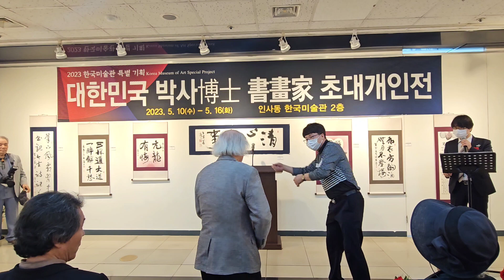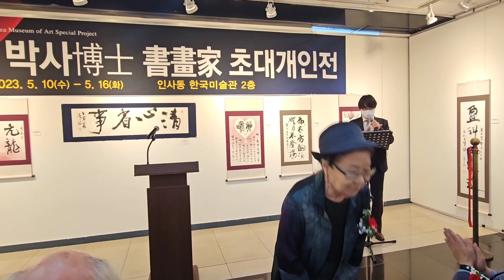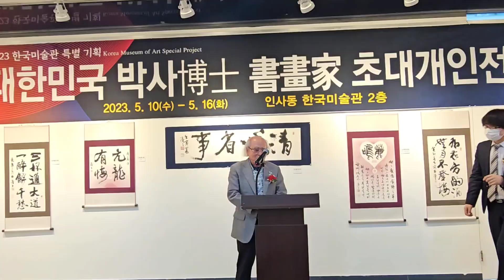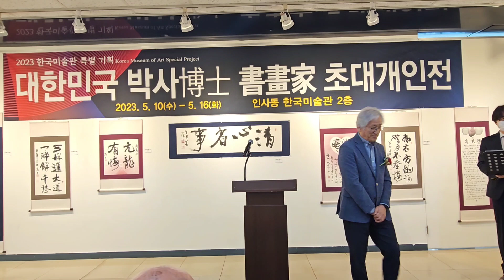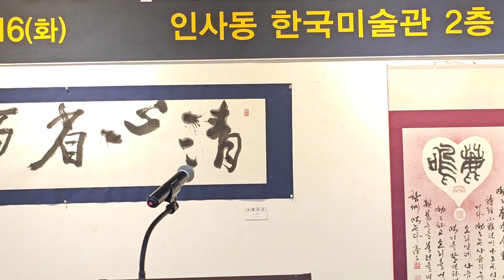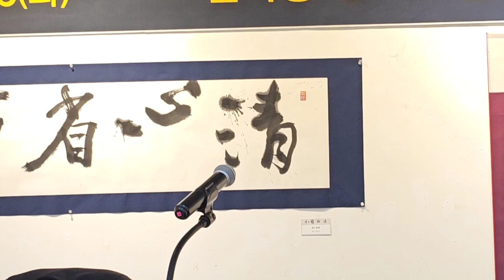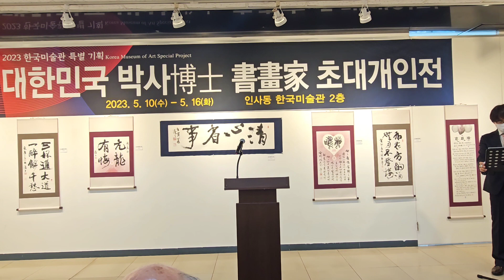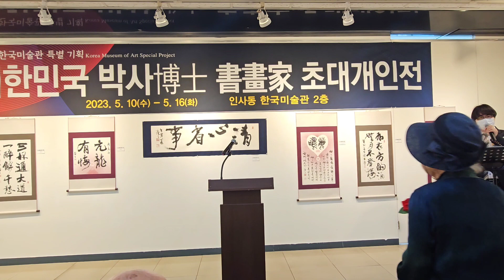대한민국 박사서예가 초대개인전 0510인사동 한국미술관2층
1. 먼저 ‘유튜브’에 접속합니다.-
2. 검색창에 ▶‘김동홍’을 검색합니다.
3. 김동홍마음사진TV 아래
   ▶‘구독’ 버튼을 눌러주세요.
4. 그럼 ‘구독중’으로 바뀝니다.
5. 정말 ♣“감사합니다”